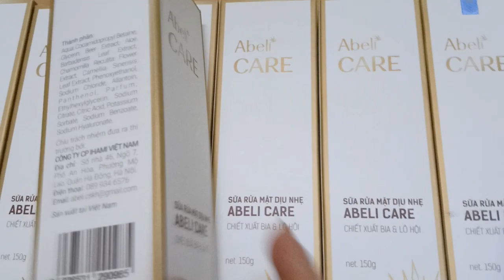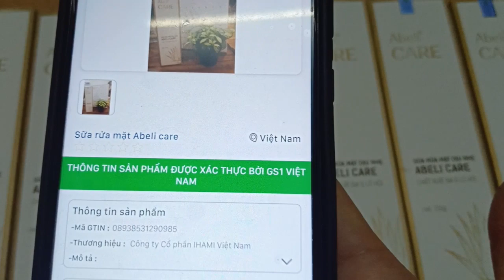Cách nhận biết sản phẩm Abeli hàng chính hãng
Một sản phẩm nổi tiếng thì không chánh khỏi việc xuất hiện những sản phẩm hàng giả hàng nhái trên thị trường. Vì vậy Thu_Nghĩa_Phạm hướng dẫn các tình yêu phân biệt hàng chính hãng bằng cách
Trên hộp sản phẩm của abeli luôn có tem chữ nổi abeli và các tình yêu có thể tải phần mềm Scan & check về để check mã cod nhé.
Để được mua sản phẩm chính hãng có thể lhe Facebook